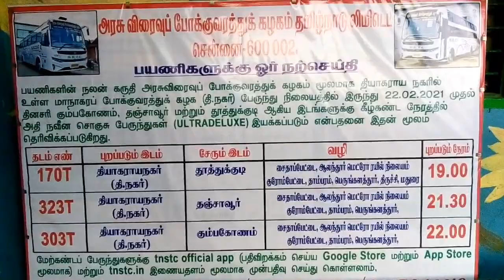Newly Introduced SETC Service | T Nagar - Thoothukudi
From February 22, 2021 new SETC service has been introduced from T Nagar bus stand to Thoothukudi,Thanjavur and Kumbakonam. All are Ultra Deluxe bus. Pickup points at Saidapet,Alandur Metro station,Chrompet,Tambaram and Perungalathur.

Route No : 170 T
T Nagar - Thoothukudi , Departure time : 7 pm

Route No : 323 T
T Nagar - Thanjavur, Departure time : 9.30 pm

Route No : 303 T
T Nagar - Kumbakonam, Departure time : 10 pm.